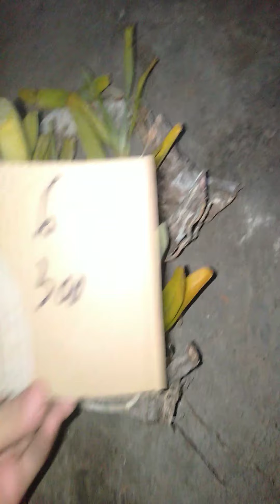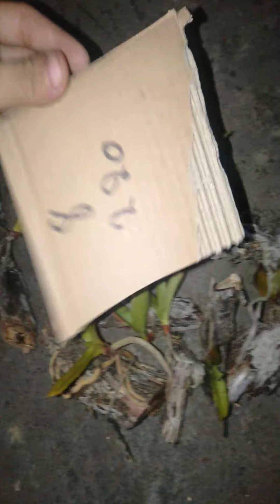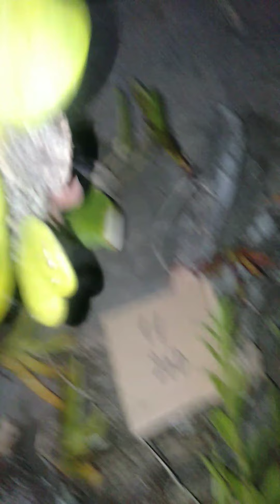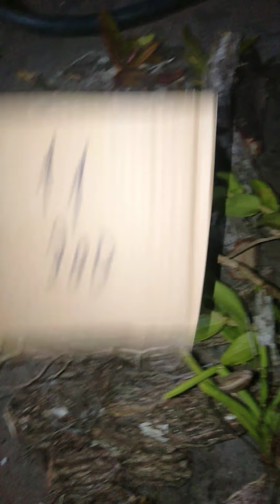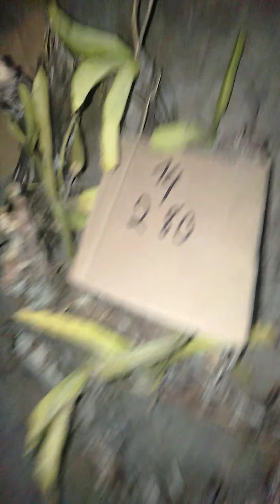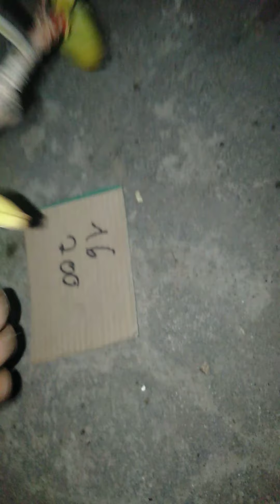Trâu rừng buôn đôn phiên tối nay 26/4..0834981431...